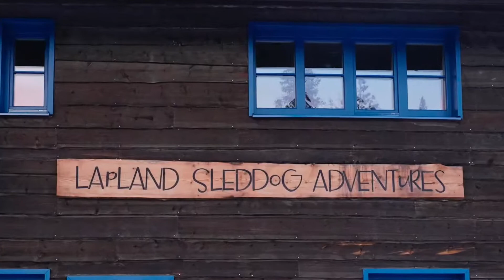Sweden Kiruna - Husky sledge ride